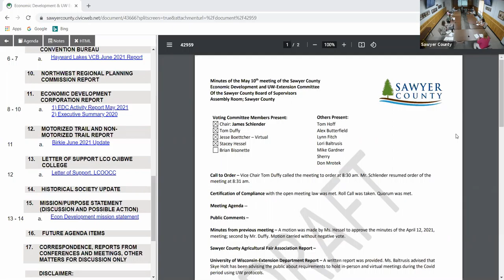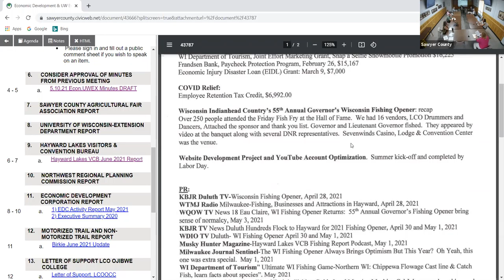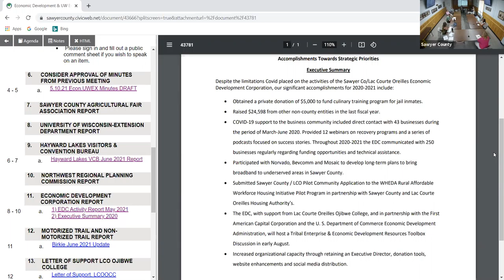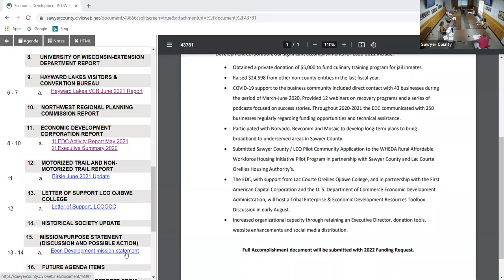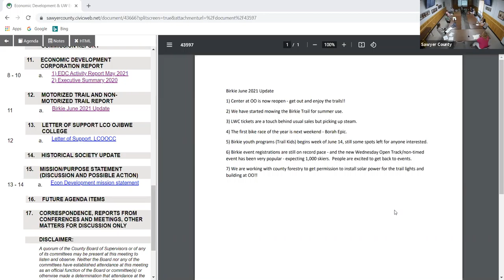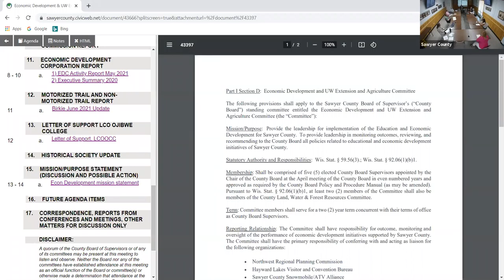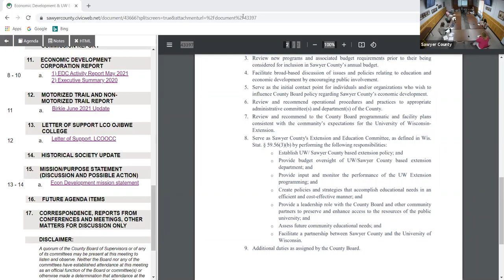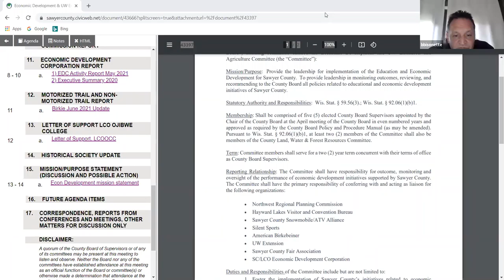Economic Development and UW Extension 2021 06 07